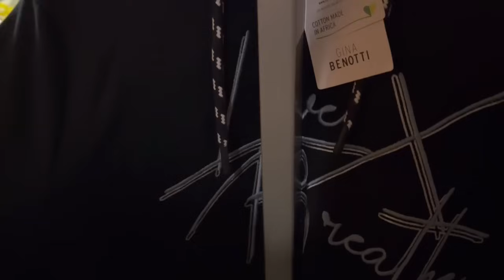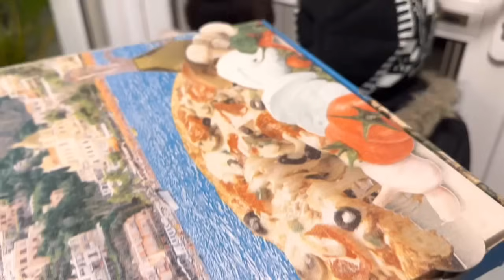A SUBSCRIBER FROM THE USA 🇺🇸 SENT A HUGE GIFT TO JASON 💃💃🥰🥰 || VLOGMAS 2023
Thank you so much ma’am, Da Luvly from the USA 🇺🇸 for putting a huge smile on my boy’s face 🥰🥰
Jason is so happy and he loves his coat and other things you got for him. God bless and replenish you 🙏🙏

Continue watching 👇🏻